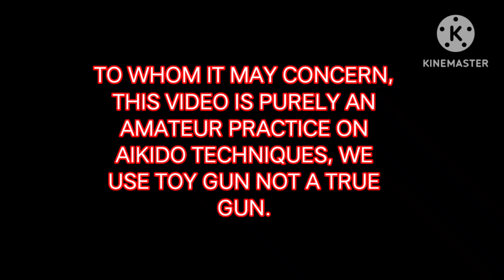Blog 803 l HAND GUN CONTROL, AIKIDO I MAR. 10, 2023